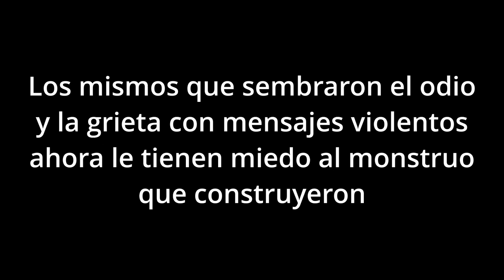Baby Etchecopar llamó a votar a Massa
El espacio político que conduce el PRO como líder de la coalición con el radicalismo, el GEN y el Ari, entre otros, comenzó a dar señales de alerta de cara a las elecciones, en donde ya existían dudas para que Patricia Bullrich le gane un balotage a Javier Milei, pero ahora saben que todo indica quedará tercera por mucho, mientras crece la intención de voto para Milei quien de ganar sería una gran incógnita política, ya que incluso se llevaría puesto a los referentes del PRO, salvo Mauricio Macri.

El panorama es complejo, en parte por la inestabilidad emocional de Milei y propuestas económicas poco viables, hacen que la gobernabilidad solo pueda ser sostenida de espaldas a los otros poderes y entonces la posible alianza con Mauricio Macri tiene sentido en cuanto al control que este tiene sobre varios magistrados que no dudarán en aliarse a un nuevo referente político que es por lejos un peligro para un Estado democrático.

Luego de la victoria en las PASO, Milei y su entorno endurecieron conceptos y no les importó decir pavadas a sabiendas que mucha gente los votaría igual, más por enojo que por compartir ideales, esa porción de la sociedad ignorante e irresponsable encendió la alerta incluso de los que se encargaron de ser voceros e influencers del macrismo, del PRO y de Juntos por el Cambio, que incluso tuvieron que reconocer la falta de preparación de Patricia Bullrich no solo en el debate, sino en las entrevistas que ha dado.

Y en la Argentina, todo es posible, incluso que gane Milei y explote todo, es el resultado de una sociedad cada día más ignorante e irracional. Los mismos que sembraron el odio y la grieta con mensajes violentos ahora le tienen miedo al monstruo que construyeron. Para peor, eligieron al peor candidato, una mujer que no sabe hablar bien, mucho menos tiene pensamientos lógicos, saben que pierden frente a la «peluca» y se les viene la noche a TODOS